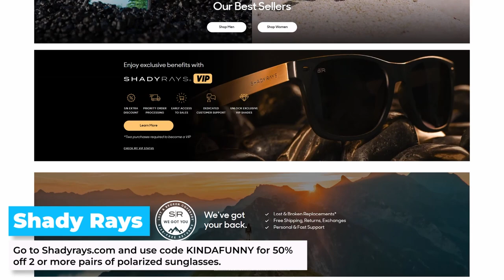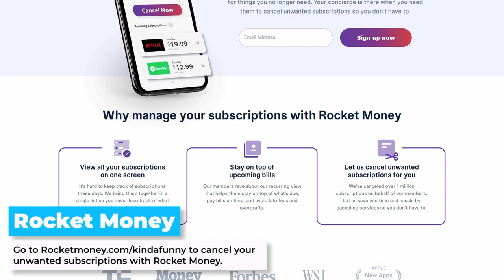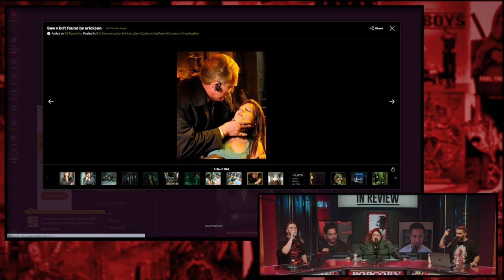Saw 5 In Review - Every Saw Movie Ranked & Recapped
to cancel your unwanted subscriptions with Rocket Money.

This episode of Kinda Funny In Review we rank, review, and recap the 2008 movie Saw V.

Time Stamps -
00:00:00 - Start
00:13:58 - ADS
00:17:12 - Plot
01:11:32 - Rankings